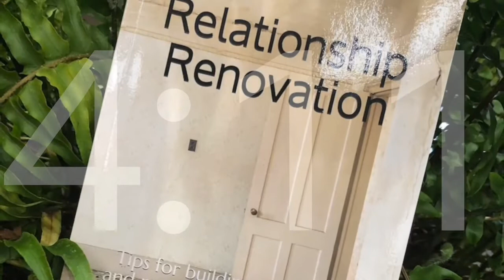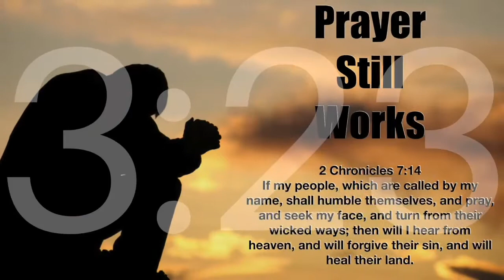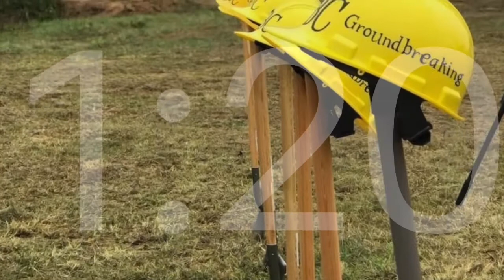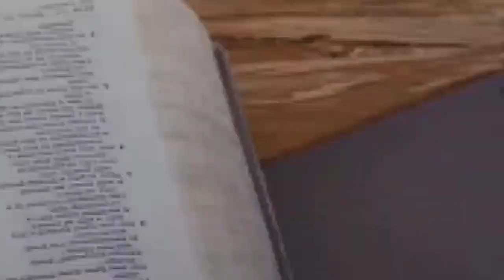Countdown to Courage August 16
Making Decisions